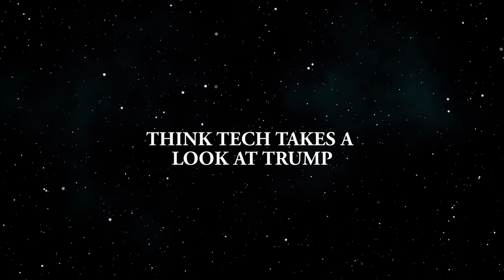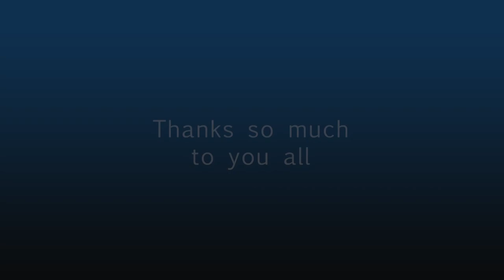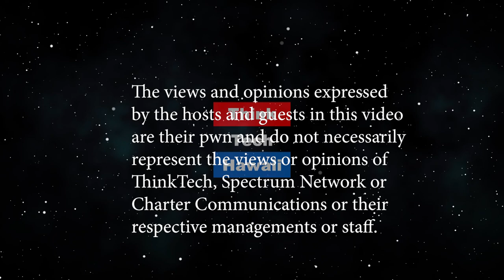ThinkTech Takes a Look at Trump (Think Tech on OC16)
This show is entitled ThinkTakes a Look at Trump, and features several segments of our weekly Trump Week show with cohosts Jay Fidell, Tim Apicella and Cynthia Sinclair in their efforts to understand what our president is doing and how his actions and inactions demonstrate any consistent presidential strategy or national policy.
Episode Number 421. Original Air Date September 1, 2019